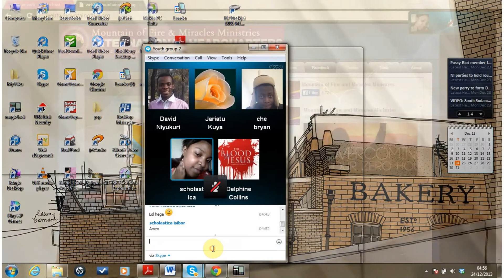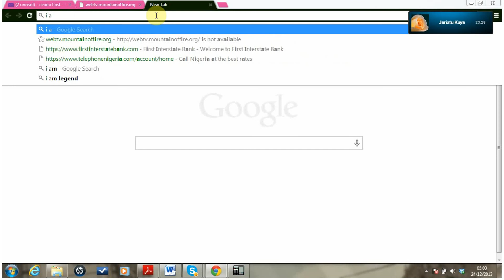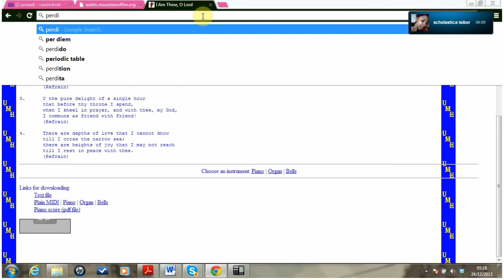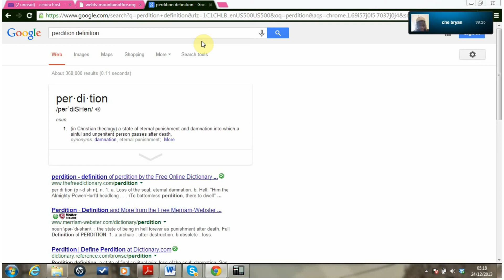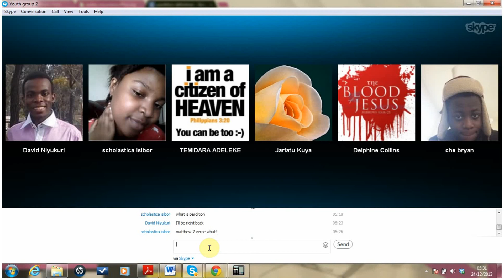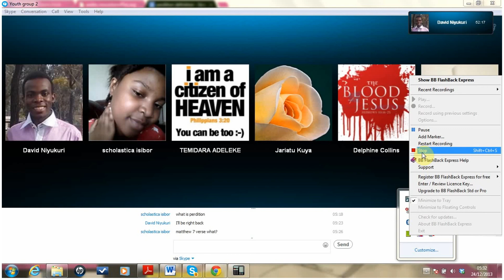The truth about the end times [December 23rd 2013]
the word of God to this generation